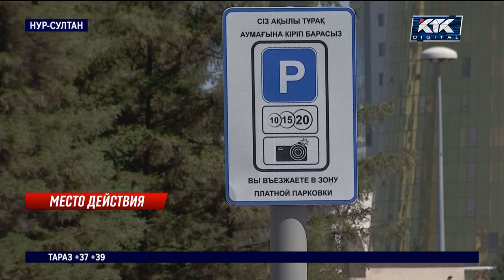Предприниматели теряют доход из-за платных парковок в Нур-Султане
Новый скандал разгорается в столице из-за платных парковок. Если прежде жаловались только жители, теперь присоединились и предприниматели. Из-за платных стоянок они теряют поток клиентов. При этом их обязали следить за состоянием парковок. Все возмущения сегодня адресовали властям, но те слишком настойчивых вопросов не выдержали.